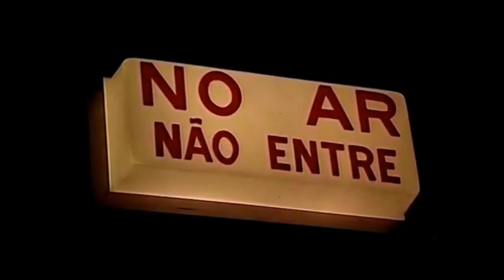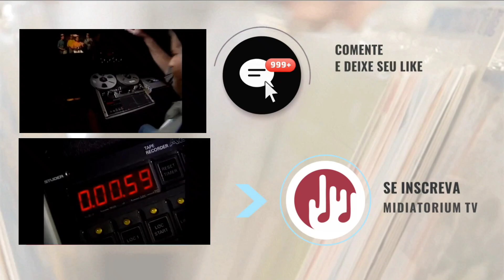Drops Como se faz um vinil? O Castelo Rá-Tim-Bum te ensina 😉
Esse é pra turma dos 30+, a qual eu me incluo.

Quem se lembra dia em que o Wandi, fundador do Premeditado o Breque, ensinou a molecada como se faz um disco de vinil? Isso em 1995, quando as bolachas já estavam sendo trocadas pelo cd. Assista aí e depois deixe comentário e seu like, ok? Valeu! ♥️✌🏻

A Midiatorium é uma loja de livros e discos que desde 2012 ajuda você a viver o tempo. Conheça um pouco mais de nosso trabalho no Instagram